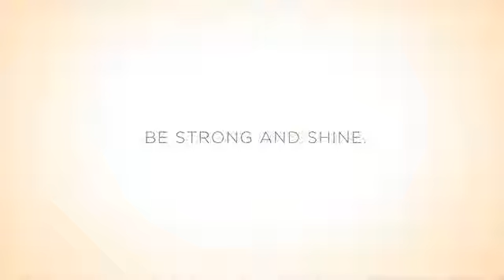Labels Against Women Pantene TV Commercial